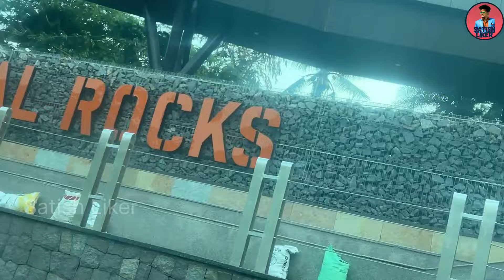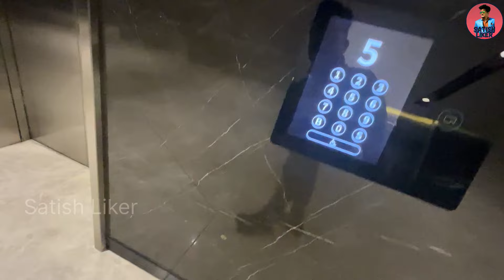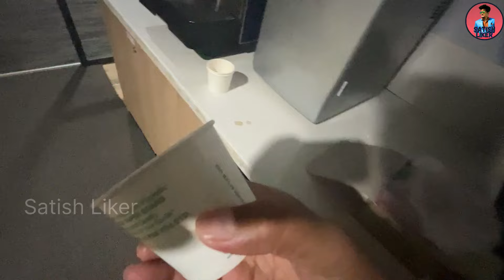A Day in office